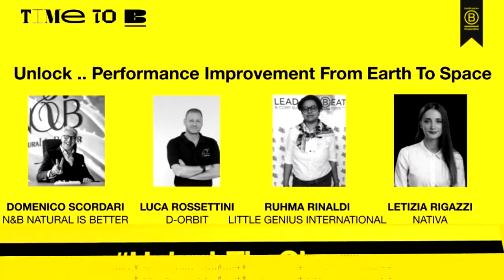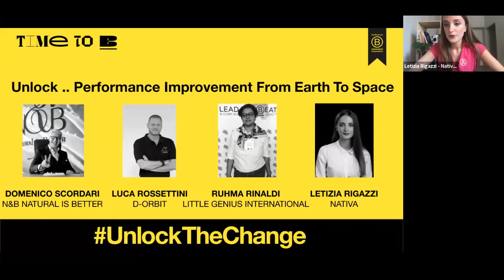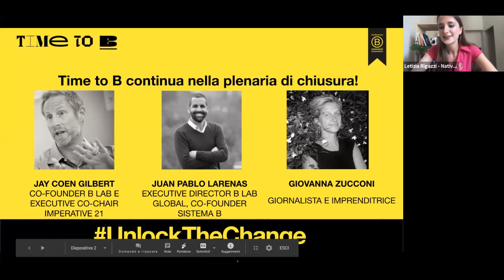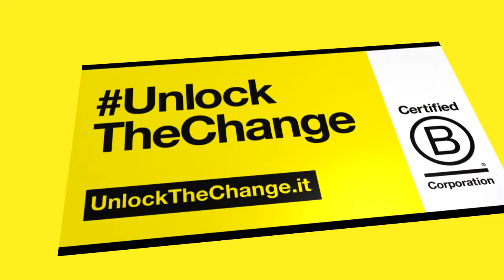Unlock Performance Improvement (from earth to space) - TIME to B - Summit delle B Corp italiane 2020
Con oltre 2000 partecipanti, il summit delle B Corp Italiane, tenutosi il 16 luglio 2020, è stata una giornata di successo, durante la quale oltre 50 esperti, accademici, imprenditori e manager si sono confrontati sulle tematiche legate al movimento delle B Corp e alla sostenibilità.

Nella breakout session Unlock Performance Improvement (from earth to space) sono intervenuti:

Domenico Scordari (N&B Natural is Better)
Luca Rossettini (D-Orbit)
Ruhma Rinaldi (Little Genius International)
Letizia Rigazzi (Nativa)

Insieme possiamo uscirne migliori di prima!